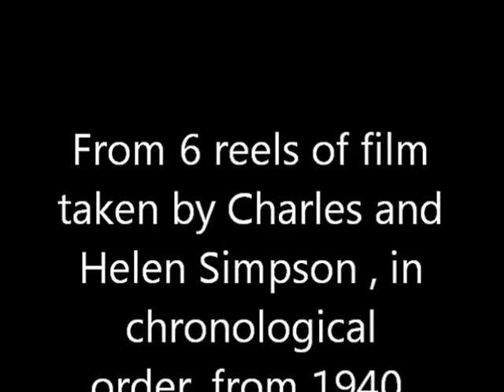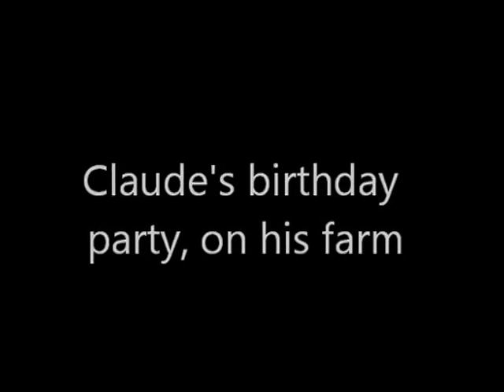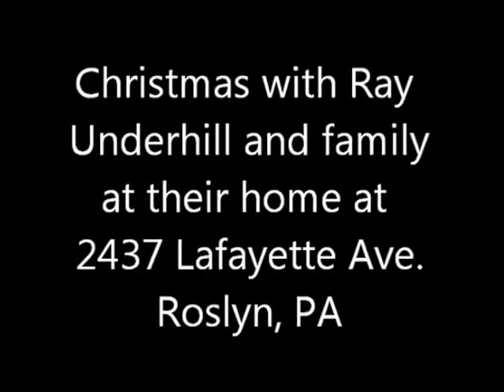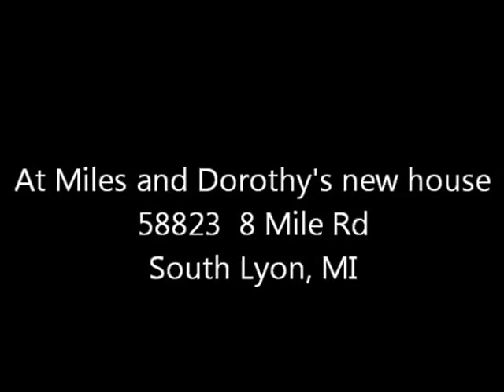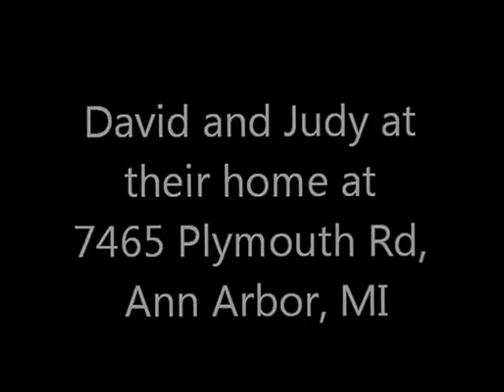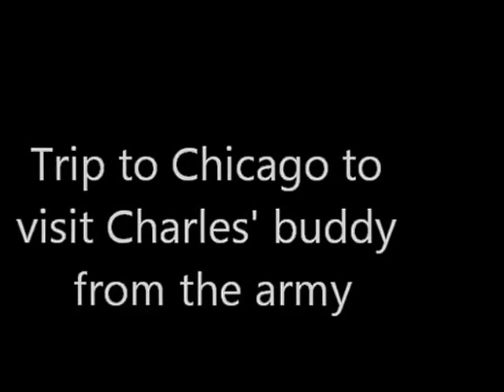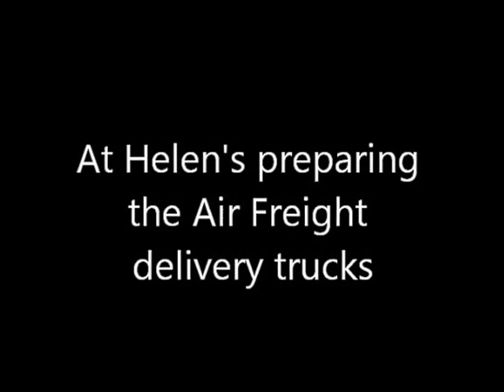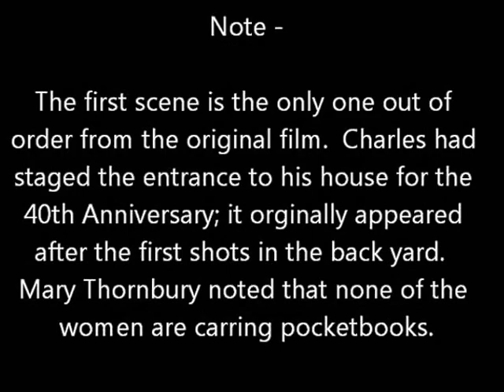Underhill - Spencer Family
Home movies from 1940 to the early 1950s of the family of Lewis John Underhill Mary Eleanor (Spencer) Underhill of South Lyon Michigan. (Some subtitles shake because of anti-shake processing after uploading.  The subtitles were in the uploaded video).